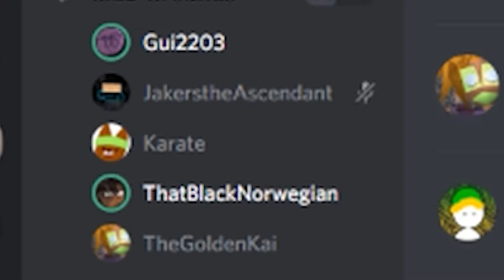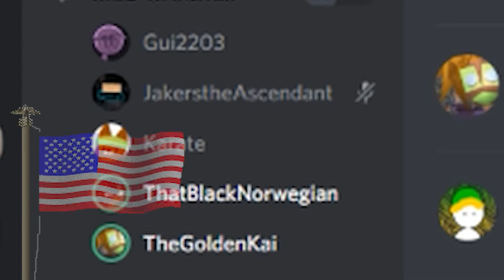TGK's Bored Compilation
I made this in two days.

Two days of my life wasted on this stupid video...